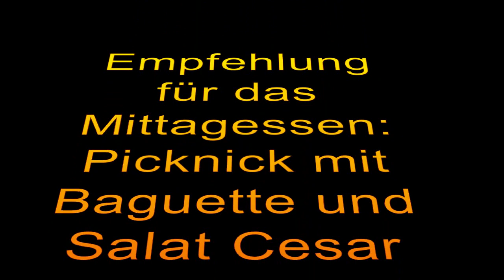Kleine Neuigkeiten und eine EINLADUNG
Ich berichte heute von einigen Neuigkeiten aus der Andreas - Schule und lade ein zu einer Phantasiereise. Schließlich ist das mit dem echten Verreisen ja gerade leider nicht möglich. Also geht es virtuell auf Reisen.

Es geht am Donnertag nach Etretat in Frankreich - in drei Videos. Ich habe die Bilder und die (lizenzfreie) Musik, mit etwas Phantasie kann man einen ganzen Reisetag daraus machen. Wie, erkläre ich im Video.

Ach ja, Krümelmonster lässt auch schön grüßen!